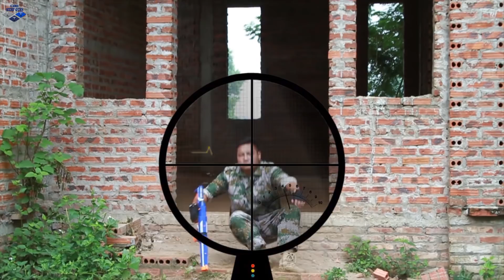Nerf Guns War : BattleGround Of S.W.A.T Men SEAL TEAM Special Attack Criminal Of Arms Traffickers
Nerf guns entertainment video. Please comment to us and fix it. Make it better, more perfect.